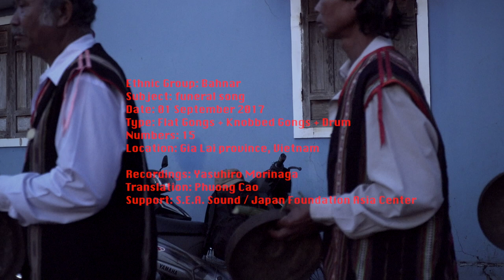[GCOSEA: Vietnam] Bahnar - funeral song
-Gong Culture of Southeast Asia-
Ethnic Group: Bahnar
Date: 01 September 2017
Type: Flat Gongs + Knobbed Gongs + Drum
Numbers: 15
Location: Đắk Đoa, Gia Lai province, Vietnam

The Bahnar are an ethnic group in Vietnam, living from the north to the south and northeast of Vietnamese central highlands, such as Kon Tum, Gia Lai, and the mountainous regions of Binh Dinh and Phu Yen. Bahnar was historically called as Mada by Cham group during the 15th century Cahmpa Kingdom.

Bahnar people belong to the northern Bahnaric sub branch of Mon-Khmer language family. Bahnar language has been adapted by many words from the Jarai group and also influenced by French through the colonial era. Thus the number of Bahnar people have been converted into christianity, although they still believe their local animistic beliefs and conduct ritual ceremonies throughout the year.

For the ritual ceremonies, the Bahnar people use the musical instruments such as gongs and drums to play music along with the dance. The variety of music instruments for the Bahnar people is perhaps the richest of vietnamese ethnic minority groups. And the gongs are one of the most important instruments for them. The Bahnar people use two types of gong for their ceremonies and rituals. One is flat gong, called cheng, and another is knobbed gong called ching or chinh. While flat gong is used for melodic purpose, the knobbed gong is used for rhythmic function. Usually, a gong ensemble comprises 8 or 9 gongs in total (6 flat gongs and 2 or 3 knobbed gongs), but the number of gongs can go up to 20(10 flat gongs and 10 knobbed gongs) or even 22 (11 flat gongs and 11 knobbed gongs). the number of gong the Bahnar people use during the ritual ceremonies can be diversified, depending on the the participants in the communities.

Along with the set of gong, the Bahnar people play with the two types of drums. The small shape drum, called so gor tang, is used by the men. The drum is hung on player's shoulder and stroke the accent for the gong ensembles. The big drum is ,called so gor tih, played normally by the leader of the village.

Recordings: Yasuhiro Morinaga
Translation: Phuong Cao
Production: Kingdom of Archipelago
Production Support: S.E.A. Sound / Japan Foundation Asia Center